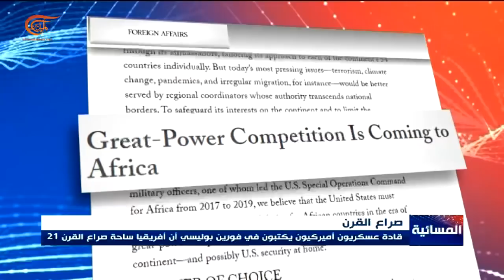المسائية | الصراع على القارة السوداء... مذابح لتقديم الذرائع | 2021-03-30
داعش يكثِّف هجماتِه في القارّة السمراء ..شَمال الموزمبيق وِجهة تمدّد جديدة.. إحراق لقرى وتهجير أهلِها في منطقةِ بالما الساحلية، التنظيم يظهَر فجأةً عند الثرَوات النِفطية والغازية, لماذا يَختار مناطقَ التنافس الدَوليّ المستعر على الاِستثمار؟ وهل تحوّلت أفريقيا الى ساحةِ صراع عالَمي وما حقيقة ازدياد الحضور الصيني الروسي مقابل تراجع الدورِ الأميركي؟